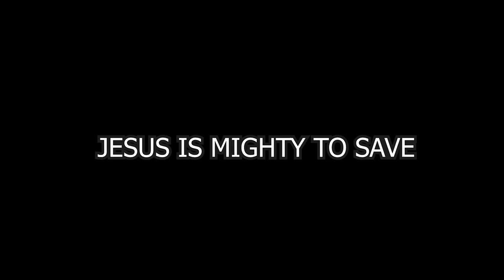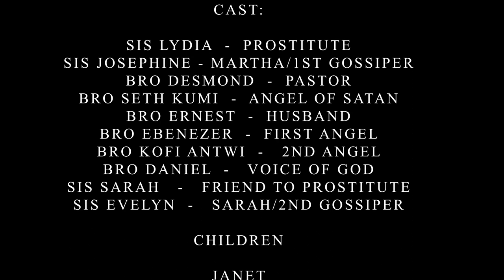THE HEAVEN GATE - Episode 01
HEAVEN AND HELL SERIES
Created by TWOTAP MINISTRY, Directed by Boakye Elvis ( Godd Fada ), Co. Director - Pastor Enock, Writer - Celestina, Producer - Brother Eric , Executive Producer - Evangelist Awusi.Edited by Elvisco. B Enterprise  Call: .CAST: Sis Lydia-prostituteSis Josephine-martha/1st gossiperBro Desmond- pastorBro Seth kumi- angel of satanBro Ernest- husbandBro Ebenezer-first angelBro kofi Antwi- 2nd angelBro Daniel- voice of GodSis Sarah - friend to prostituteSis Evelyn- Sarah/2nd gossiper